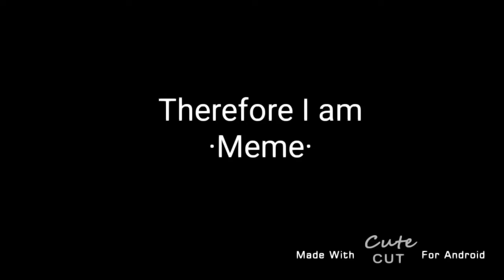Therefore I am ·Meme·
dang i gotta work on my tweening its pretty bad lol.
~Character(s)~
Phoniex
~Apps used~
cute cut
ibispaint X
flvto
gacha club